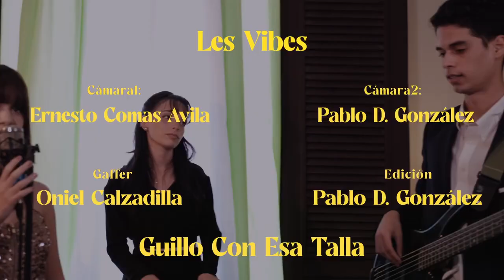Les Vibes Trio